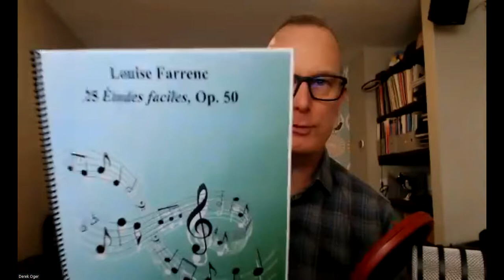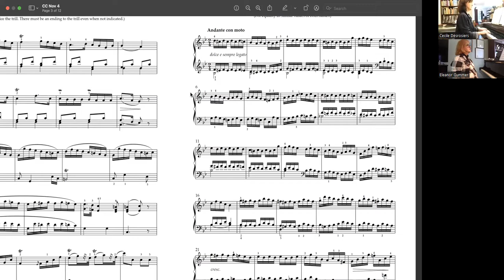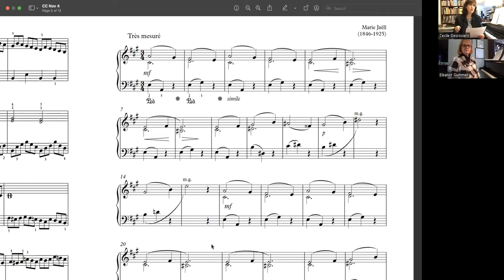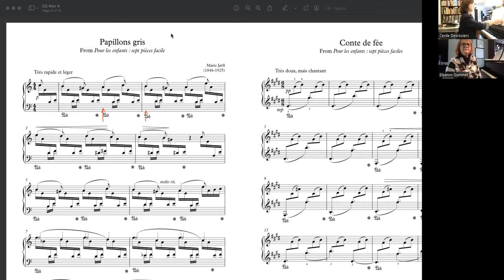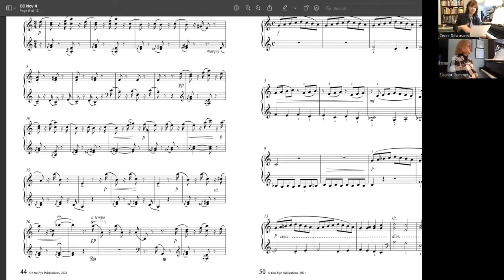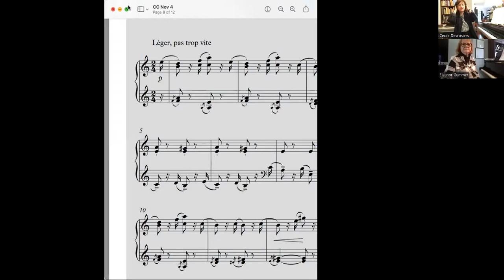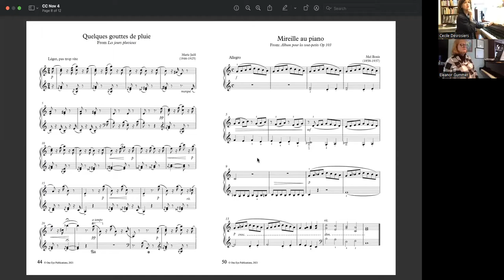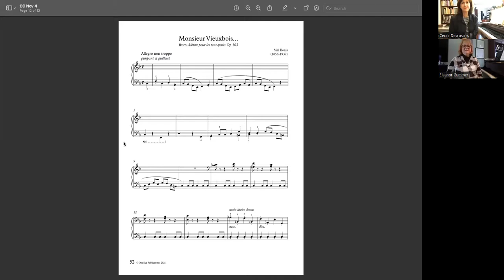The French Connection with Eleanor Gummer and Cecile Desrosiers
Eleanor and Cecile discuss the music of women composers Marie Jaell, Mel Bonis and Louise Farrenc. The music featured is from the early grades.